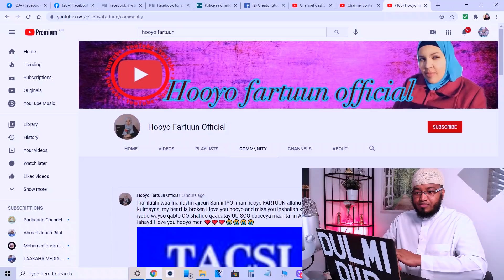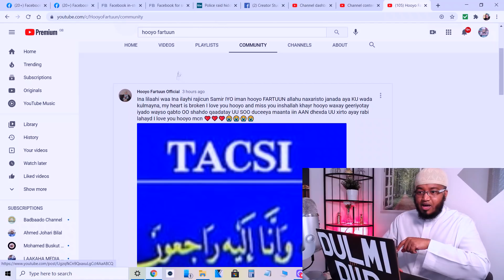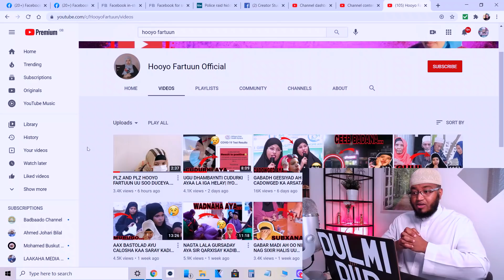GEERI NAXDIN LEH HOOYO FARTUUN ALLE HA'U NAXARIISTO AAD AYAAN UGA NAXAY WALAAHI, YAA ALLAH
WAXAAN HUBAA INAAD NAGA FAA'IDEYSO IN YARBA ALLA HAKA DHIGEE ADUUN IYO AAKHIRABA INSHA ALLAH, HADII KALANA CIDAAD ISLEEDAHAY WEYKA FAA'IDI KARTAA U GUDBI OO LAWADAAG ALLE HAKU BARAKEEYEE MAXAA YEELAY WAXAAN HALKAAN KU GUDBINAA WAX WALBOO BULSHADEENA MUHIIM U AH, NAGU SOO BIIR SIDOO KALE.
AMA
MAHADSANID.
Facebook pagekeyga waad igala soo xiriiri kartaa